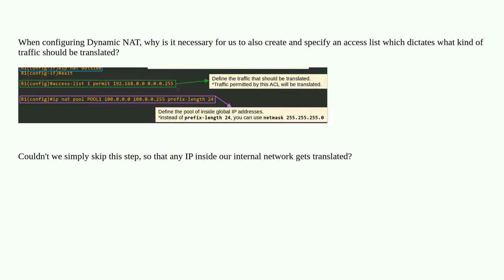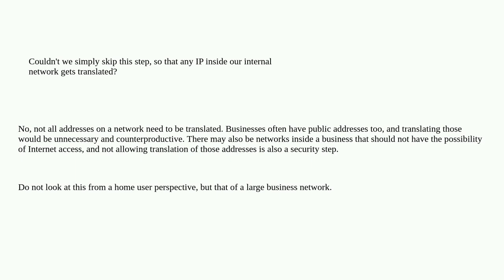Networkengineering: Why is it necessary to configure an ACL when configuring Dynamic Nat?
Why is it necessary to configure an ACL when configuring Dynamic Nat?

A special thanks goes out to the awesome community

  nat